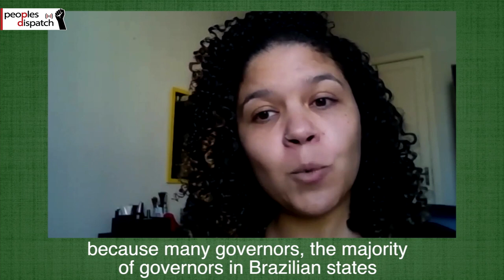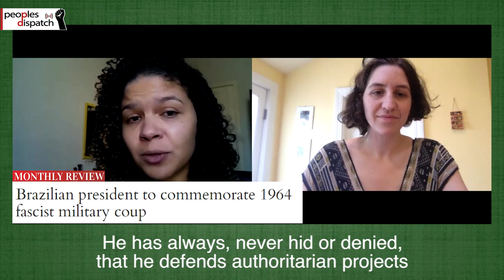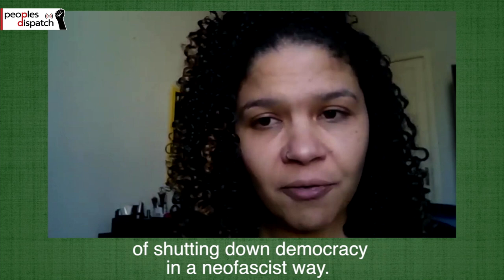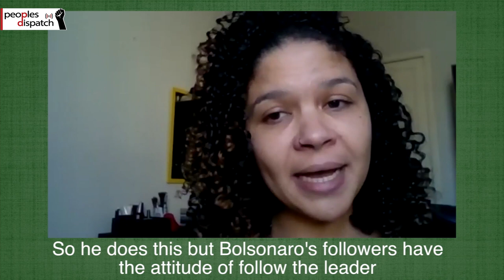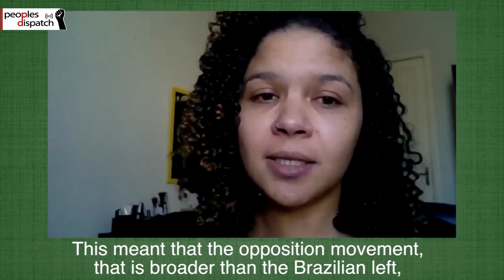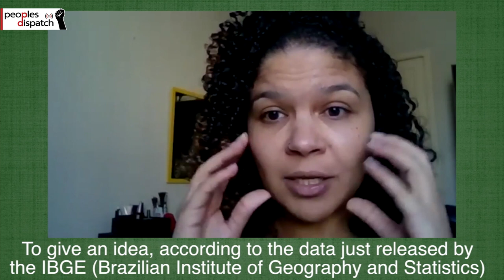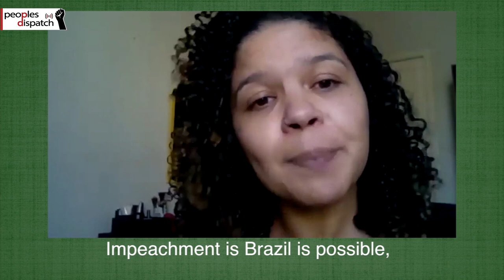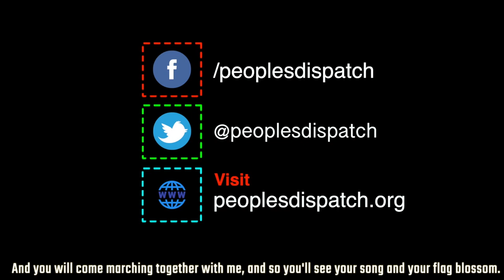Jessy Dayane: "Bolsonaro has never tried to hide his authoritarian project"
The coup d'état in 2016 which overthrew Dilma Rouseff of the Workers' Party of Brazil, marked a new period in Brazil characterized by the attack on democracy. The illegal maneuvering to eliminate popular leader Luiz Inácio Lula da Silva from the 2018 elections and effectively solidify the election of far-right leader Jair Bolsonaro was another step in this process.
Under the leadership of Bolsonaro, Brazilian state institutions and programs have been systematically dismantled, funding for public education and health has been cut, and tensions within Brazilian society have been heightened.
In this context, the coronavirus pandemic has exacerbated the existing political crisis in Brazil to a new level. Over 30 requests for impeachment have been filed against Bolsonaro and on the other end of the spectrum, far-right supporters of Bolsonaro have held mobilizations demanding military intervention.
We continue our conversation with Jessy Dayane a militant of Levante Popular da Juventude (Popular Youth Uprising), ex-vice president of the National Union of Students and part of the People’s Brazil Front to learn more about what the perspectives are on the possible impeachment of Bolsonaro and what is behind this crisis.